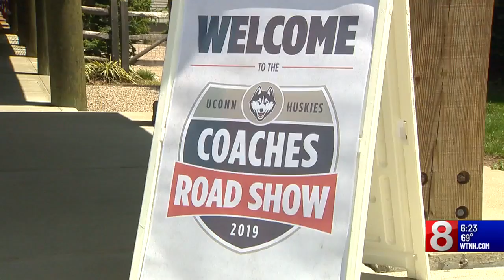UConn coaches take part in road show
Some of UConn's top coaches are spending the week crisscrossing the state.